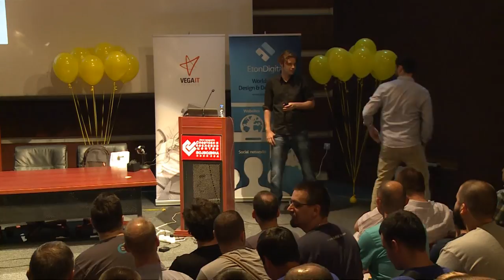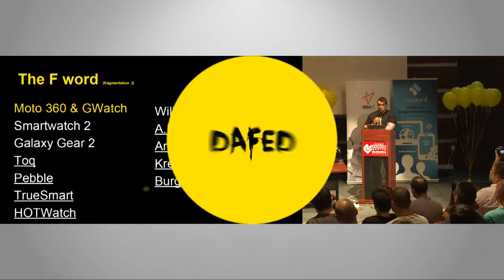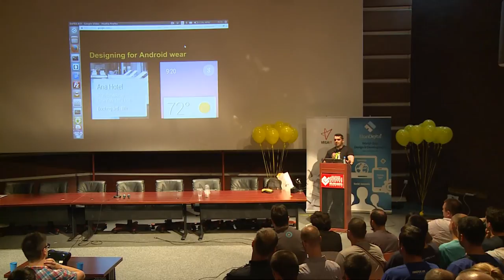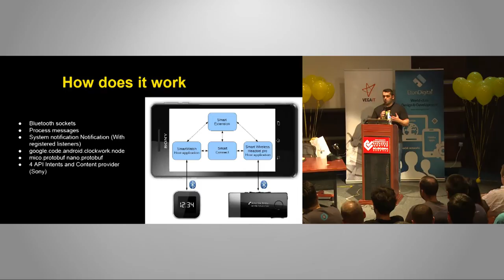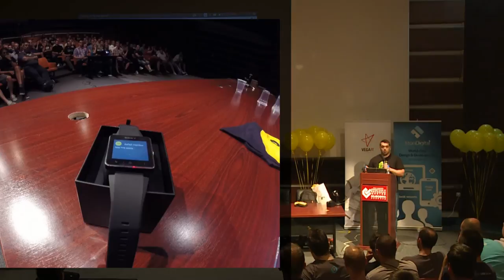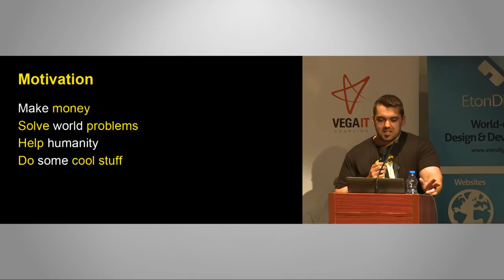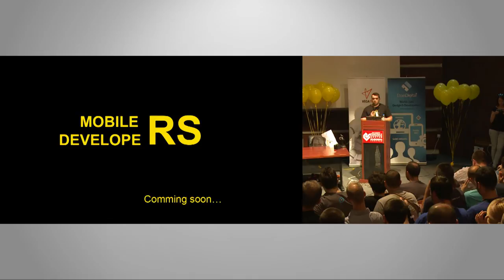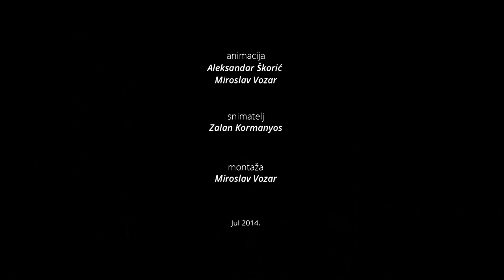Goran Đonović - Android - Developing for wearables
Vraćamo DaFED korenima i pokrećemo diskusiju o razvoju aplikacija za nosive uređaje. Analiziramo kôd Android Wear i Sony Smart Watch 2 aplikacija. Pričamo o izazovima koje ove tehnologije donose dizajnerima i programerima. Diskutujemo o dobrim praksama, najavljenim uređajima, globalnim trendovima i prilikama koje se pružaju.